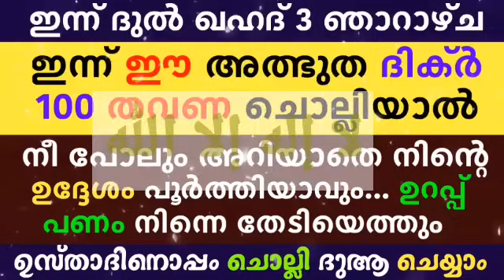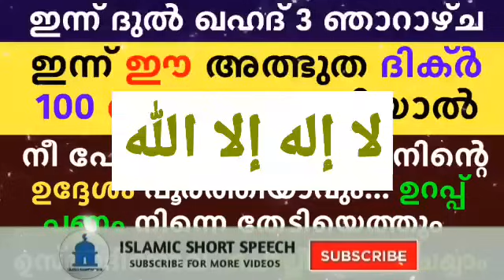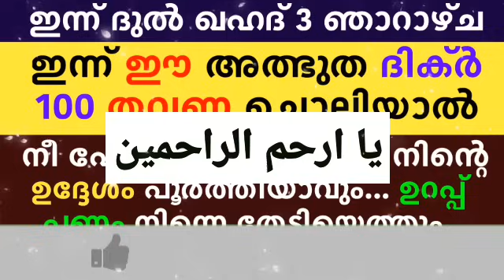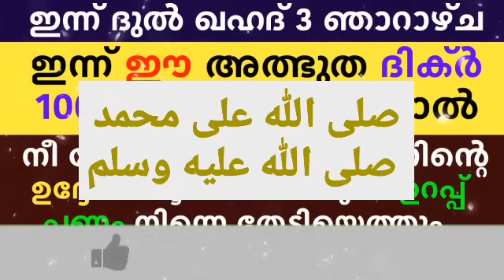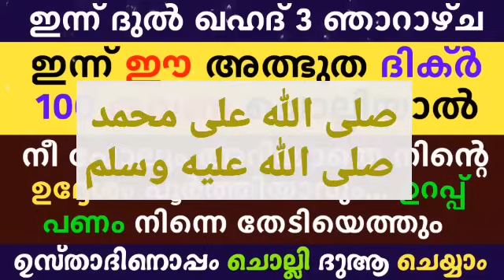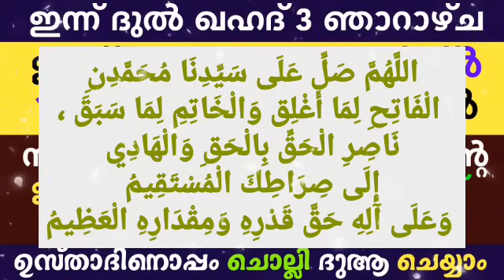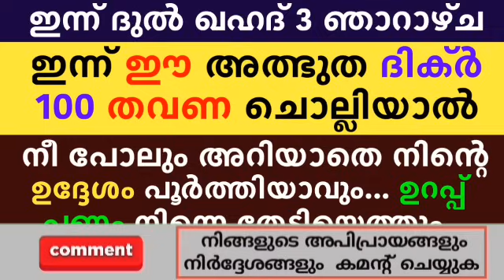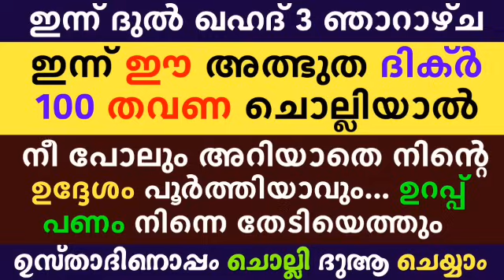Dul Qahd 3 Dikr Dua Majlis | ദുൽ ഖഹദ് 3 ദിക്ർ ദുഅ മജ്‌ലിസ് | Daily Dhikr Duha Majlis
▶️ VOICE BY
AHAMED THAJUDDEEN.